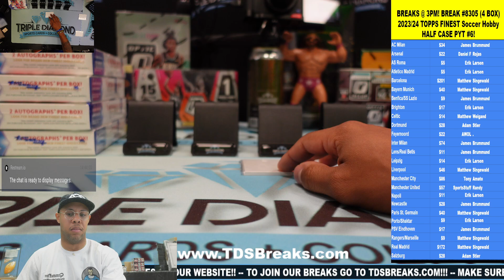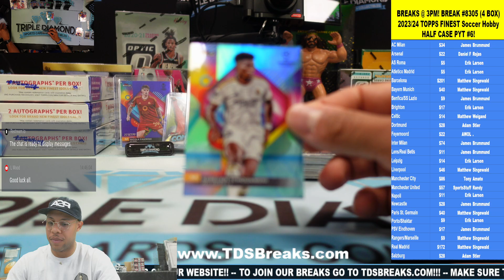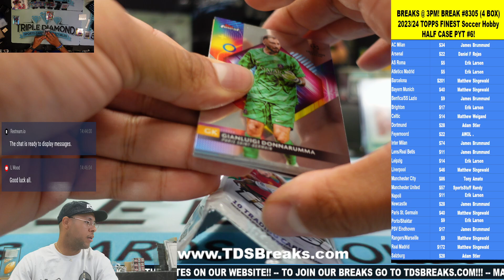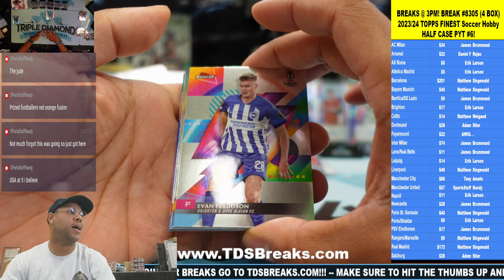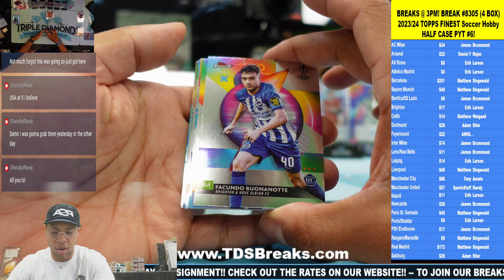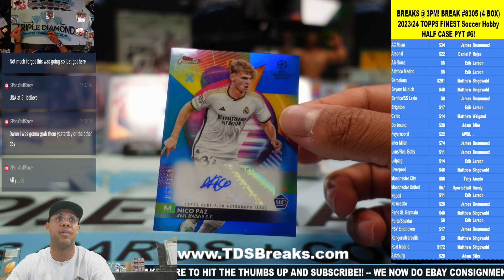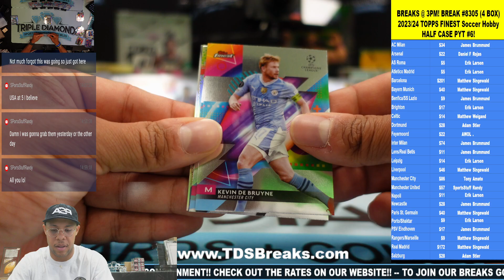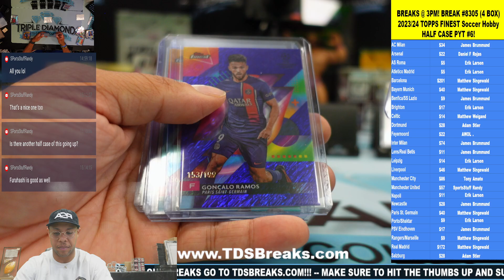#8305 4 BOX 202324 TOPPS FINEST Soccer Hobby HALF CASE PYT #6!